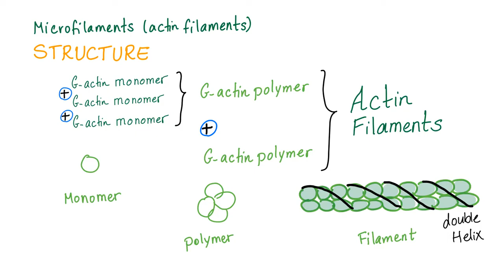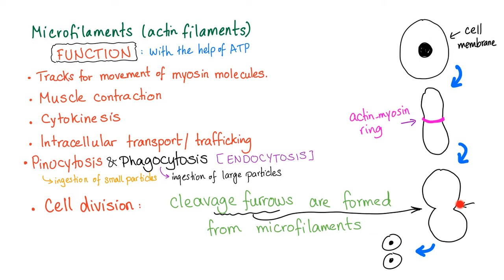Microfilaments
► Right Now! You can get access to all my hand-written hematology video notes (the notes that I use on my videos) on Patreon...There is a direct link through which you can view, download, print and enjoy! If you like my videos, please consider leaving a tip